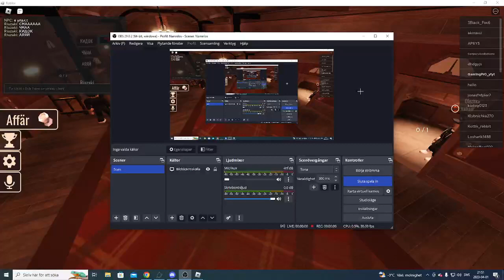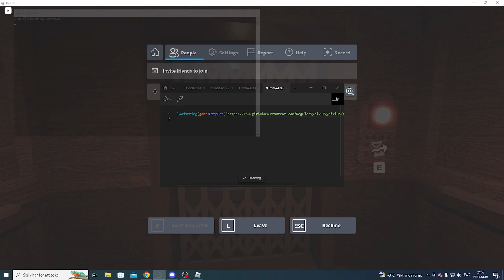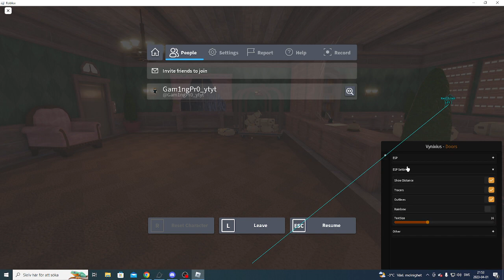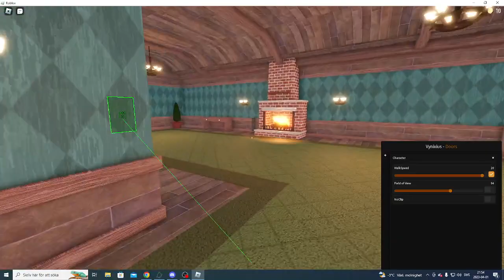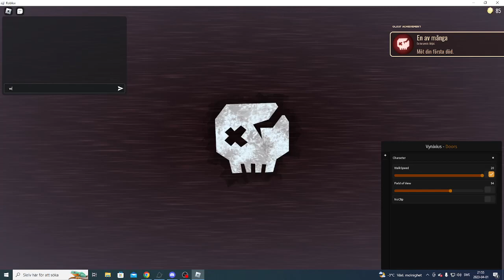The best Door script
Im showing you the absolute best doors script. It may not have mant settings but it is helpfull.